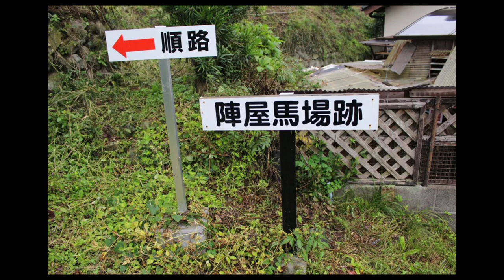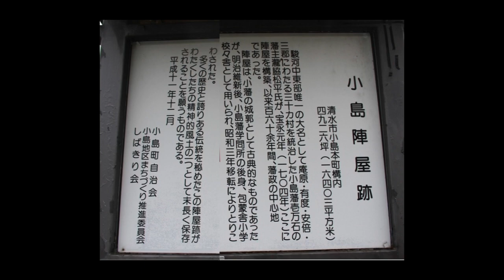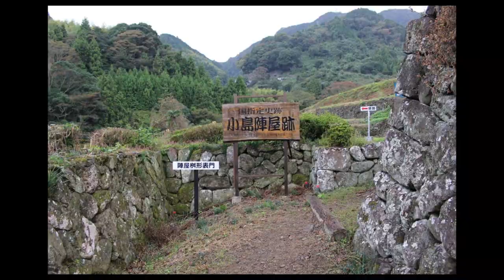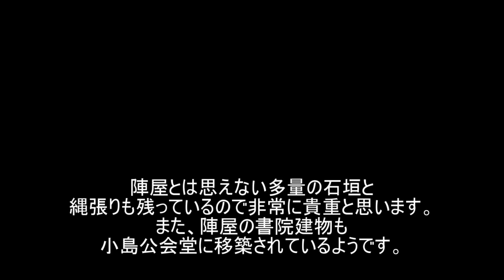【日本の城】駿河国小島陣屋 平成30年(2018) 晩秋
2018年10月中旬、静岡県静岡市にある小島陣屋跡を訪れました。
宝永元年(1704年)、小島藩2代藩主・松平信治が築城し、小島藩1万石の陣屋ながらも枡形虎口や高い所で4mもある石垣が築かれ、幕末に廃藩を迎えるまで滝脇松平家の藩政の中心地でした。
1万石の陣屋ながらも枡形虎口や石垣が良好に残っていることから、平成18年(2006年)に国の史跡に指定されており、 御殿の書院が小島町公会堂に移築されています。
※2018年10月の訪問時、車のカーナビで「小島陣屋」が検索されなかったので、Google Mapで「小島陣屋跡」を目的地に設定しましたが、小島陣屋南の表門側に誘導されました。表門側には駐車スペースがなかったので、戻ろうとした所、近所の方が「駐車していいよ」と仰ってくれたので、駐車させて頂き足早に散策しましたが、陣屋の北側に5~6台は軽く止められる駐車スペースがありました。静岡市のHPには駐車場はないと記載してあったのですが、史跡としての整備が進んでいる所なので、行かれる方は事前に確認した方がよいと思います。